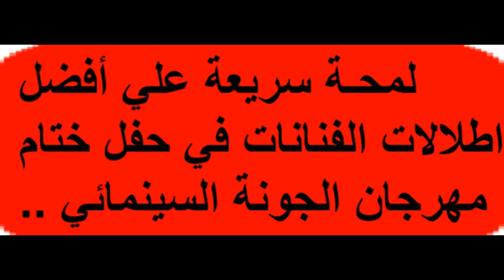النجوم ونصفهم الآخر .. هكذا ظهر النجوم مع زوجاتهم بختـام مهرجان الجونة، وأول ظهور لزوجة هنيدي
في حفل ختـام مهرجان الجونة .. هكذا ظهر النجوم مع زوجاتهم في المهرجان ، وأول ظهور لزوجة محمد هنيدي ..